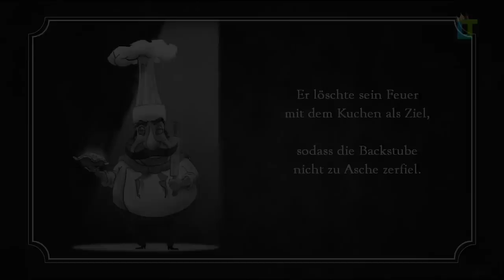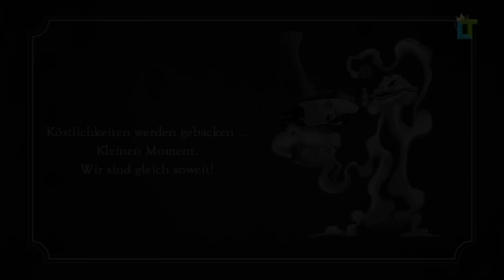LetsPlay: The Misadventure of P.B. Winterbottom #009 [HD|DE]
[» LetsPlay-Plan «]
Hier siehst du immer wann um wie viel Uhr, an welchem Tag eine neue Folge erscheint.